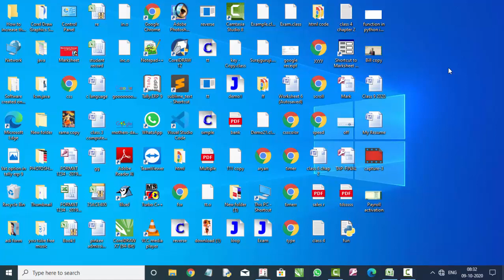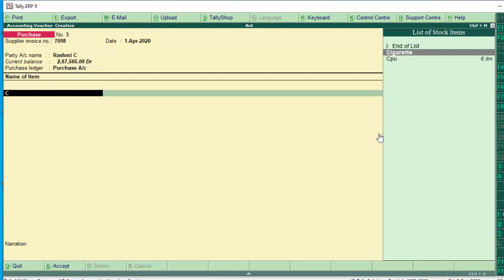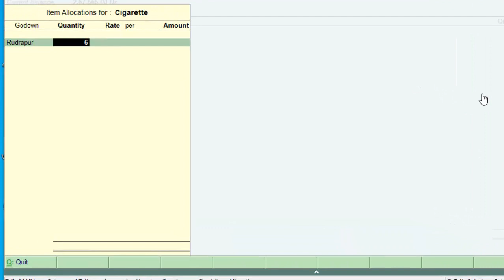How to apply cess tax with igst in tally erp-9 in hindi and english